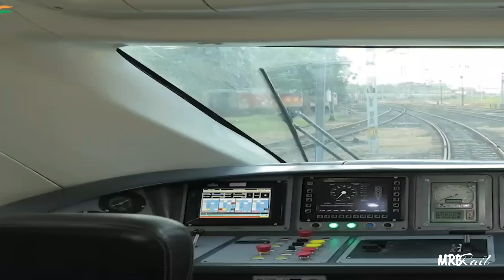Kolkata: Vande Bharat Express for West Bengal and Eastern India | Howrah Vande Bharat Express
Report: Kanishka Rava
Voice-over: Sounak Banerjee
Edit and Presentation: Kanishka Rava